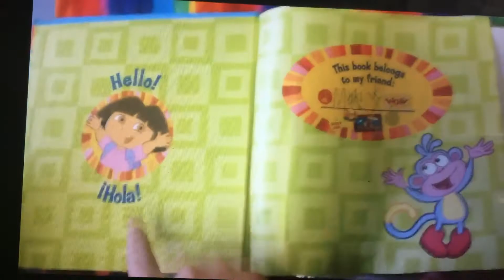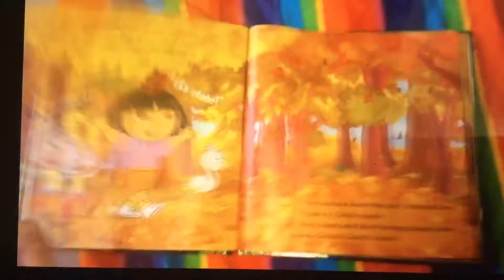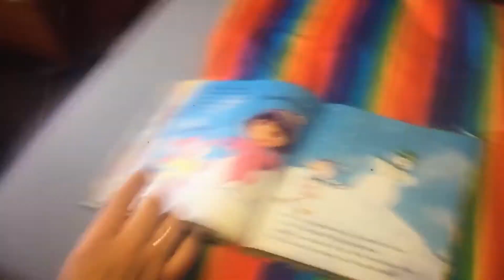Dora's Search For The Seasons By Tegan Davis Read Aloud